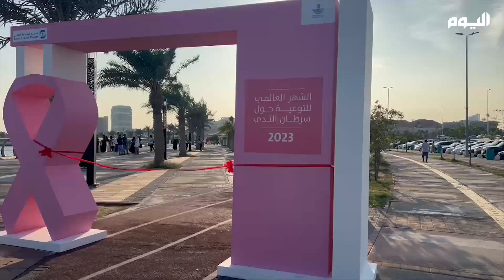"ماراثون وردي" في الخبر للتوعية بـ